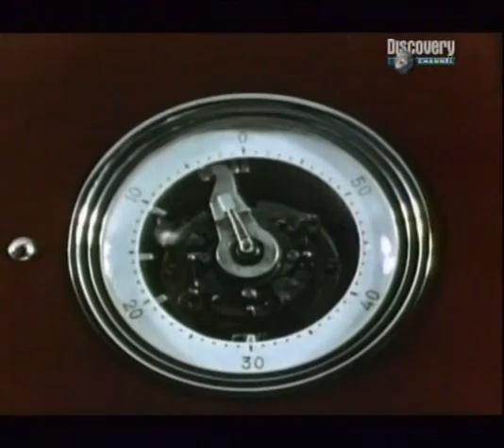NUCLEAR WAR - Tsar Bomba - Largest Nuclear Device Ever Tested